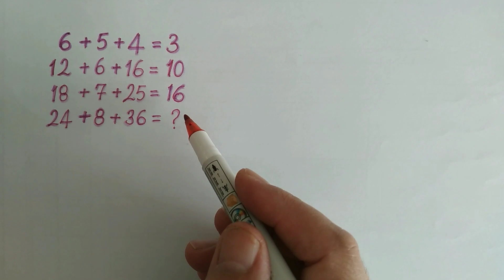MATEMATİK BULMACASI (LET'S SOLVE MATH PUZZLE) 08.11.22